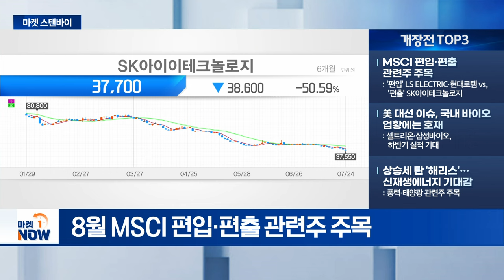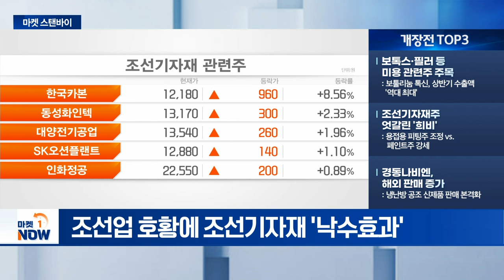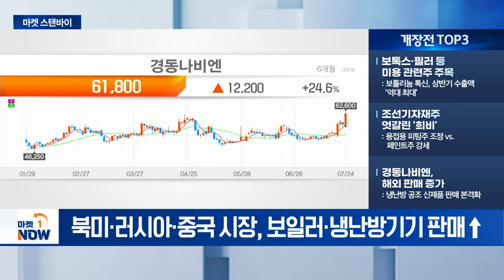MSCI 편입·편출 관련주 주목 / 보톡스·필러 등 미용 관련주 주목 [마켓스탠바이] | Market Now (20240725)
- MSCI 편입·편출 관련주 주목: '편입' LS ELECTRIC·현대로템 vs, '편출' SK아이테크놀로지
- 美 대선 이슈, 국내 바이오 업황에는 호재: 셀트리온·삼성바이오, 하반기 실적 기대
- 상승세 탄 '해리스'…신재생에너지 기대감: 풍력·태양광 관련주 주목

- 보톡스·필러 등 미용 관련주 주목: 보툴리눔 톡신, 상반기 수출액 '역대 최대'
- 조선기자재주 엇갈린 '희비': 용접용 피팅주 조정 vs. 페인트주 강세
- 경동나비엔, 해외 판매 증가: 냉난방 공조 신제품 판매 본격화